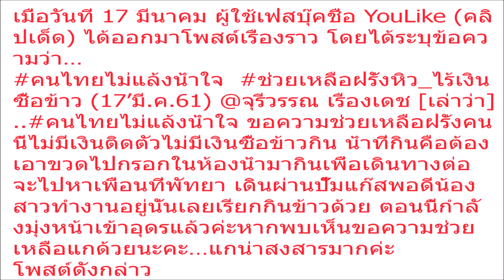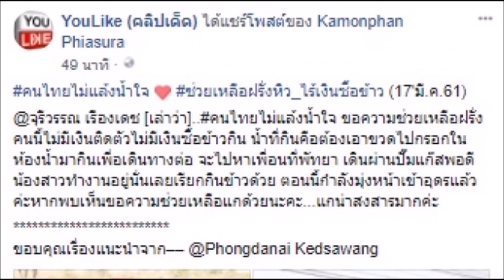สาวเห็น หนุ่มฝรั่งเดินโซเซ ไม่มีเงินสักบาท พอเรียกมากินข้าว เอ่ยหนึ่งคำออกมาน้ำตาไหล ชาวเน็ตแห่ตามหา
สาวเห็น หนุ่มฝรั่งเดินโซเซ ไม่มีเงินสักบาท พอเรียกมากินข้าว เอ่ยหนึ่งคำออกมาน้ำตาไหล ชาวเน็ตแห่ตามหาให้วุ่น!!!